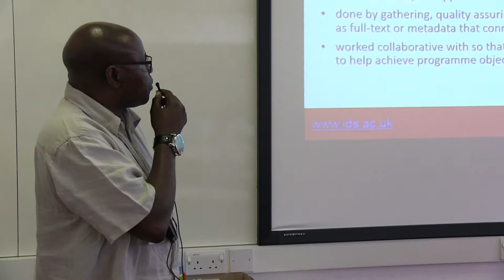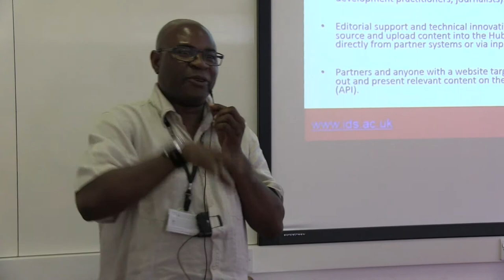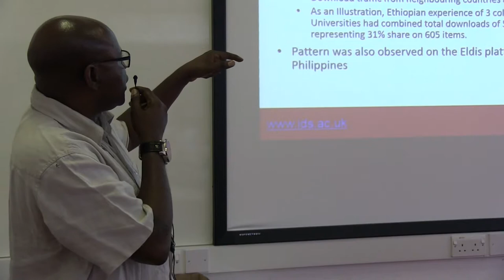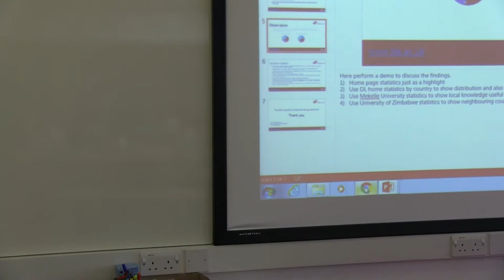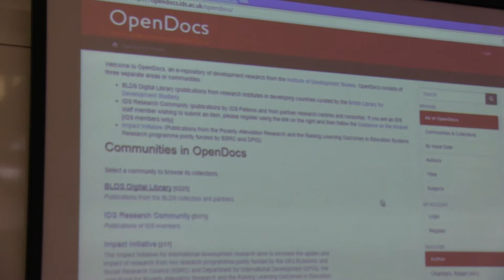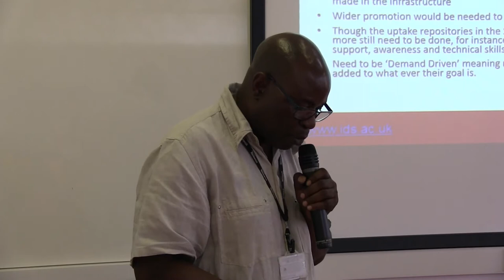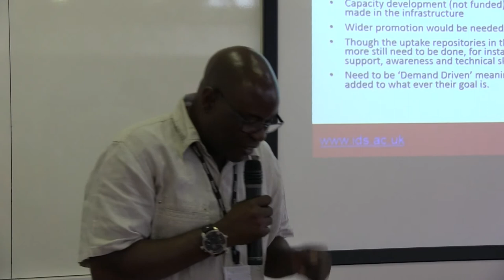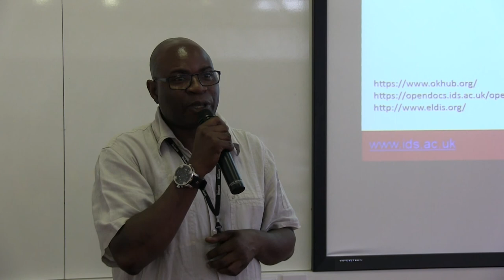Eldis 20th Anniversary Workshop 2016: Nason Bimbe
Speaker: Nason Bimbe, BLDS

Presentation at the Eldis 20th Anniversary event "Learning from 20 years of digital knowledge sharing for global development" held at IDS on Thursday 15 September 2016 and Friday 16 September 2016.